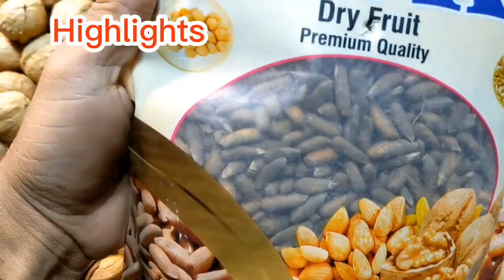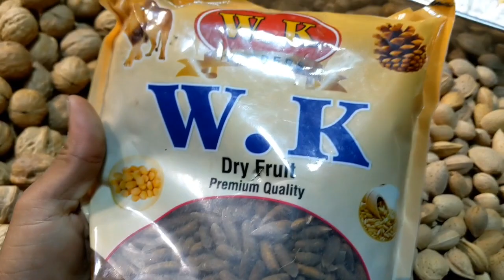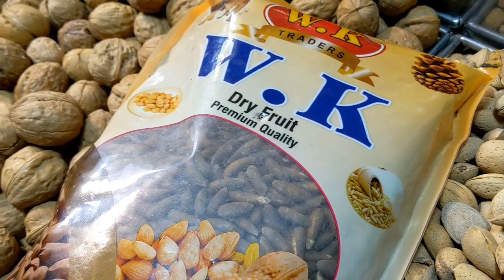Pakistan&imported most famous dry fruits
toady vlog for dry fruits cheep whole sale market faislabad ziarat gull